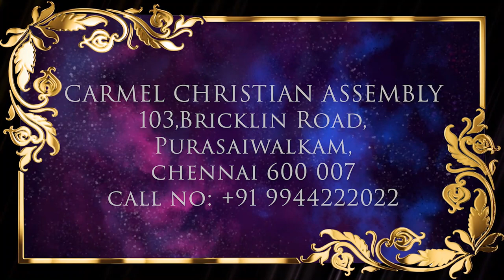நன்றியோடு நான் துதி பாடுவேன் | Worship Song | Sr Premila Simon | @Carmel Ministries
நன்றியோடு நான் துதி பாடுவேன் | Nandriyodu Naan Thuthi Paaduven | Sr. Premila Simon